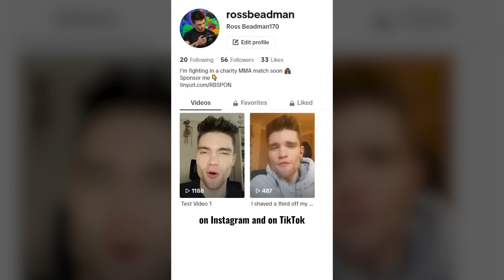Kevin Feige's Star Wars Movie No More?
How do we feel about Kevin Feige's shelved Star Wars movie? What Star Wars authors do we want to return to write more books? These questions and more answered in this week's Q&A!

Mailing Address
Star Wars Explained
1227 Rockbridge Rd SW